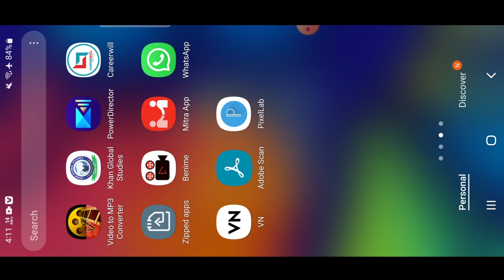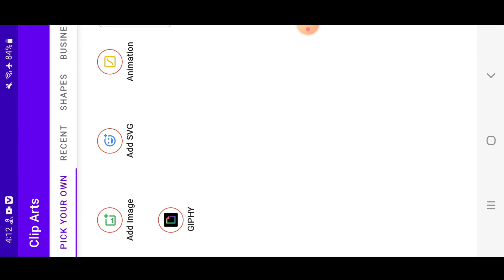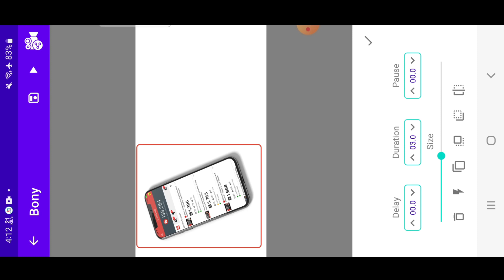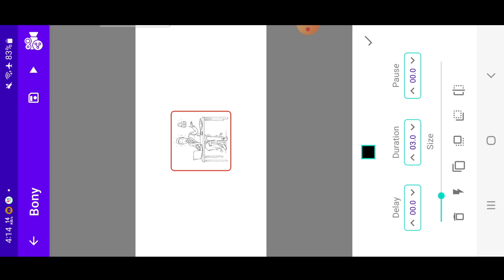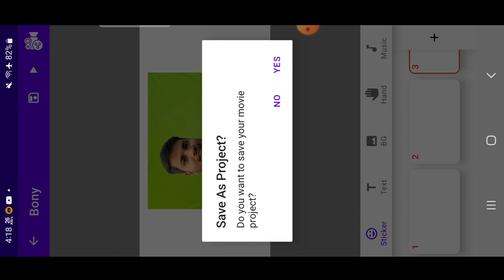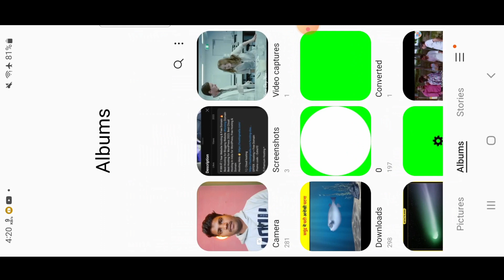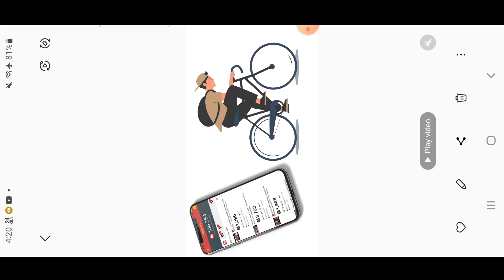Best free whiteboard animation app for android | whiteboard animation tutorial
whiteboard animation
how to make whiteboard animation whiteboard animation software